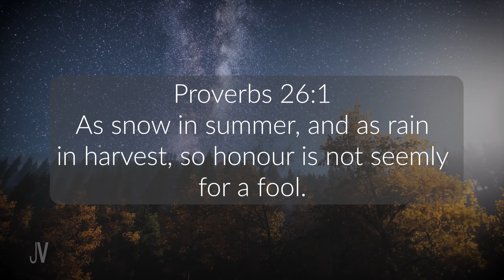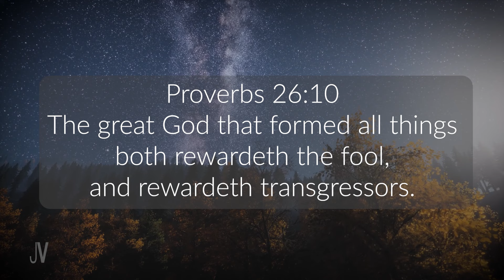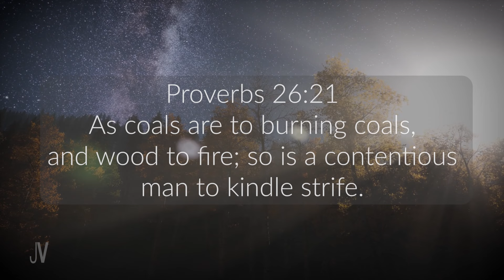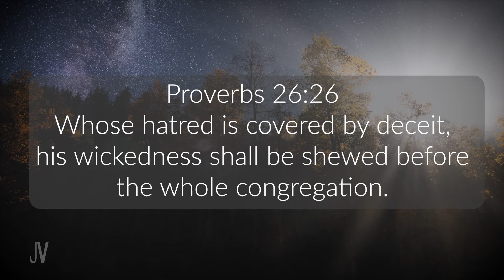The Wisdom From Proverbs: Chapter 26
This video is a reading of Proverbs chapter 26

Mail To:
Jimmy Cooper
Jimivision Media

Proverbs 26
(1) As snow in summer, and as rain in harvest, so honour is not seemly for a fool. (2) As the bird by wandering, as the swallow by flying, so the curse causeless shall not come. (3) A whip for the horse, a bridle for the ass, and a rod for the fool's back. (4) Answer not a fool according to his folly, lest thou also be like unto him. (5) Answer a fool according to his folly, lest he be wise in his own conceit. (6) He that sendeth a message by the hand of a fool cutteth off the feet, [and] drinketh damage. (7) The legs of the lame are not equal: so [is] a parable in the mouth of fools. (8) As he that bindeth a stone in a sling, so [is] he that giveth honour to a fool. (9) [As] a thorn goeth up into the hand of a drunkard, so [is] a parable in the mouth of fools. (10) The great [God] that formed all [things] both rewardeth the fool, and rewardeth transgressors. (11) As a dog returneth to his vomit, [so] a fool returneth to his folly. (12) Seest thou a man wise in his own conceit? [there is] more hope of a fool than of him. (13) The slothful [man] saith, [There is] a lion in the way; a lion [is] in the streets. (14) [As] the door turneth upon his hinges, so [doth] the slothful upon his bed. (15) The slothful hideth his hand in [his] bosom; it grieveth him to bring it again to his mouth. (16) The sluggard [is] wiser in his own conceit than seven men that can render a reason. (17) He that passeth by, [and] meddleth with strife [belonging] not to him, [is like] one that taketh a dog by the ears. (18) As a mad [man] who casteth firebrands, arrows, and death, (19) So [is] the man [that] deceiveth his neighbour, and saith, Am not I in sport? (20) Where no wood is, [there] the fire goeth out: so where [there is] no talebearer, the strife ceaseth. (21) [As] coals [are] to burning coals, and wood to fire; so [is] a contentious man to kindle strife. (22) The words of a talebearer [are] as wounds, and they go down into the innermost parts of the belly. (23) Burning lips and a wicked heart [are like] a potsherd covered with silver dross. (24) He that hateth dissembleth with his lips, and layeth up deceit within him; (25) When he speaketh fair, believe him not: for [there are] seven abominations in his heart. (26) [Whose] hatred is covered by deceit, his wickedness shall be shewed before the [whole] congregation. (27) Whoso diggeth a pit shall fall therein: and he that rolleth a stone, it will return upon him. (28) A lying tongue hateth [those that are] afflicted by it; and a flattering mouth worketh ruin. [Pro 26:1-28 KJV]